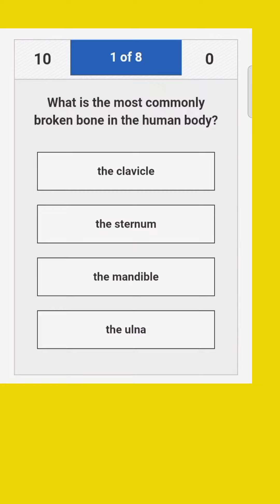Human Bones Quiz| PPSC MCQS